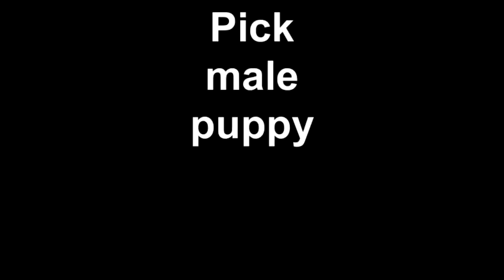Pick male puppy